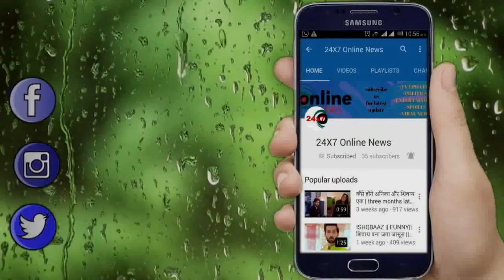GHKKPM || NEW TWIST || “VIRAT” की एक “गलती” छीन लेगी “SAI की जिंदगी”